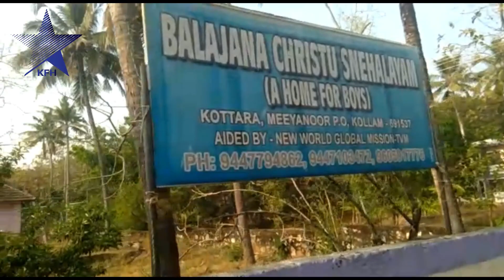Ayush I ആയുഷ് A short film by Das Kottara